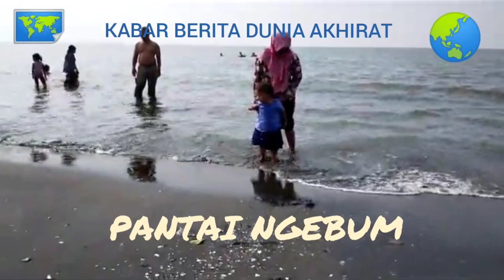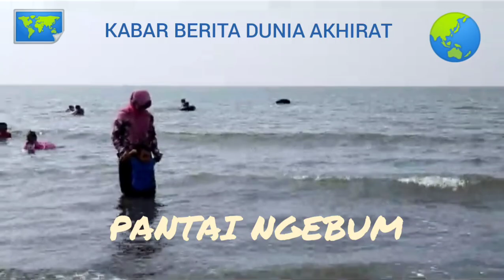REKREASI ! PANTURA ! WISATA MURAH MERIAH ! TEMPAT INDAH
pantai kaliwungu
wisata pantai ngebum
pantai ngebum kaliwungu kabupaten kendal jawa tengah
pantai ngebum kaliwungu kendal
pantai ngebum kaliwungu kendal apakah buka
tiket pantai ngebum kaliwungu kendal
lokasi pantai ngebum kaliwungu kendal
lagu pantai ngebum kaliwungu
gambar pantai ngebum kaliwungu kendal
ngebum pantai
arti ngebump
pantai ngebum buka jam berapa
pantai ngebum dimana
ngebug artinya
ngebug
ngebug ff artinya
ngebug rp artinya
ngebug game adalah
ngebug jaehyun
ngebet bahasa gaul
ngebug dalam kpop
penyebab mio j ngebul
pantai ngebum kota pekalongan jawa tengah
lokasi pantai ngebum kendal
ngebul
ngebul artinya
ngebul rp artinya
ngebully
ngebul putih pada motor
nge bulol rp adalah
ngebul apa artinya
ngebully fisik
pantai ngebum pekalongan
wisata pantai ngebum kendal
pantai ngebum tuban
cara ngebumbuin ayam goreng
asap ninja r ngebul
ninja r ngebul
motor vega r ngebul
vixion r ngebul
ngebut adalah
ngebut bahasa inggris
ngebut adalah ibadah
ngebut artinya apa
ngebut in english
ngebut nikah
ngebut soshum
ngebut bahasa jawa
wisata ngebum kendal
penyebab jupiter z ngebul
pantura pos
pantura news
pantura brebes
pantura post brebes
pantura adalah
pantura demak macet hari ini
pantura laundry kudus
pantura musik
pantura artinya
pantura adalah kepanjangan dari
pantura alas roban
pantura acha kumala
pantura angels indosiar
pantura angel indosiar
pantura abadi
as pantura
pantura banjir
pantura banjir 2021
pantura basecamp
pantura belum selesai tenggelam
pantura brebes news
pantura bendi harmoni lirik
pantura band
pantura cirebon
pantura cikarang
pantura cikarang banjir
pantura cell
pantura cirebonan
pantura chemical
pantura cirebonan mp3
pantura campursari
pantura dimana
pantura dangdut koplo
pantura daerah mana
pantura dangdut koplo terbaru
pantura ditutup
pantura diesel
banjir di pantura
d'academy pantura
pantura ekspedisi
pantura english
elang pantura
arti pantura
traffic pantura ets2
map pantura ets2
traffic pantura ets2 v1.30
mod map pantura ets2 v1.30
pantura full album mp3
pantura font
pantura fm
pantura full album 2018
fokus pantura
fokus pantura indramayu
fokus pantura indramayu hari ini
fokus pantura dana desa
pantura hotel sambas
ventura highway
pantura harapan hampa
halo pantura
hotel pantura rembang
hotel pantura tegal
hallo pantura news
hotel pantura subang
pantura indramayu
pantura itu dimana
pantura indosiar
pantura indonesia
pantura itu singkatan apa
pantura itu adalah
pantura acha
pantura jawa tengah
pantura jawa
pantura jateng
pantura jawa barat
pantura jawa timur
pantura jaya sambas
pantura jaman dulu
pantura jalur karawang
dj pantura
dj pantura remix
dj pantura mp3
dj pantura terbaru
download lagu dj pantura
lagu dj pantura
musik dj pantura
download dj pantura
pantura karawang
pantura koplo acha kumala
pantura karawang bekasi
pantura kbbi
pantura kepanjangan dari
pantura koplo 2018
pantura kecewa
pantura kerinduan mp3
pantura k
pantura live musik
pantura live
pantura live musik demak
pantura live musik full album mp3
pantura lamongan
pantura lagu
pantura live musik mp3
pantura mudik
pantura macet
pantura musik terbaru
pantura mudik 2021
pantura musik live
pantura monitor
pantura manokwari
om pantura
om pantura norma
om pantura mp3
om pantura terbaru
om pantura 2019
om pantura 2020
om pantura full album mp3
om pantura reza lawang sewu mp3
pantura news opini
panturanews tegal
pantura news probolinggo
pantura new brebes
pantura norma
pantura online
pantura online brebes
pantura orkes
pantura online warureja
pantura online pemalang
pantura om
pantura obat
organ pantura
pantura post tegal terbaru
pantura post brebes terbaru
pantura property
pantura posts
pantura parfum
pantura pati
pl pantura
pantura rembang
pantura regency
pantura regency ngabean boja
pantura radiator springs
pantura regular font free
pantura regency boja
pantura riwayatmu kini
pantura rob
pantura subang
pantura sebelum tenggelam
pantura semarang banjir
pantura sambas
pantura seafood & ikan bakar
pantura singkatan dari apa
pantura situbondo
pantura sunshine chord
pantura tegal
pantura timur
pantura tenggelam
pantura togel
pantura terkini
pantura tangerang
pantura terbaru
pantura tarling
the panturas t shirt
pantura underground
pantura ungaran
pandora uk
udang pantura
uang pantura
bus pantura ugal ugalan
map pantura ukts
pt pantura unggas sejahtera
pantura vs jalur selatan
pantura versi reggae
pantura versi lama
pantura via
video pantura live musik
viking pantura
via pantura jogja
pantura norma vs romli
pantura wangi
pantura wiki
pantura wiradesa
pantura weleri semarang
pantura wong
wisata pantura
wilayah pantura baik digunakan sebagai lahan
wilayah pantura termasuk wilayah fungsional
new pantura